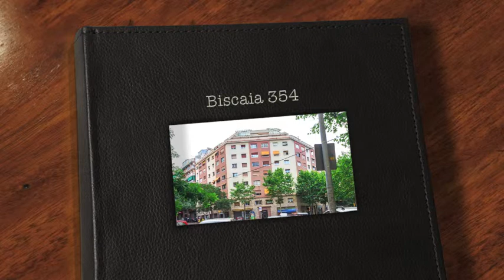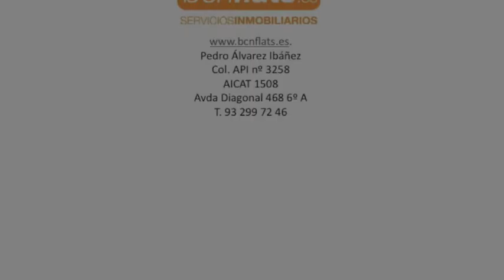Compra Piso en Barcelona - A reformar 4 hab Exterior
Piso de 79 m2 a reformar muy luminoso y silencioso... Para más información visita